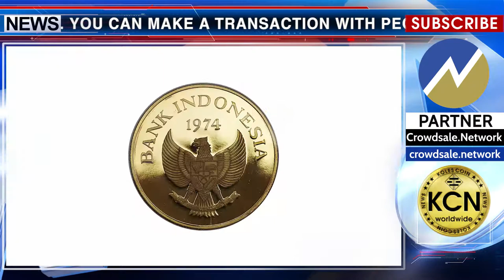KCN: The biggest crypto ecosystem in South East Asia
KryptoSEA is a new Ico project from Indonesia that focuses its business on cryptocurrency exchange in the SEA (South East Asia) region. You can make a transaction with people in the SEA region easily with KryptoSEA! In this phase 2 of ICO, you can buy SEA Coin at a price of $ 0.25 per SEA. This is reported by the KryptoSEA on his official Twitter. If we could capture just 10% of South East Asia population, KryptoSEA users would have exceeded Bitcoin users. The key is to help ordinary consumers to embrace cryptocurrency in an easy and useful way. The strategy is a powerful yet user-friendly e-wallet.
Our wallet will accept cash through 3 rd party anchors around the world. SEA tokens will then be able to be sent to friends, used to purchase products and services at participating merchants in legal jurisdiction, exchanged to major cryptocurrencies (BTC, ETH, XLM).